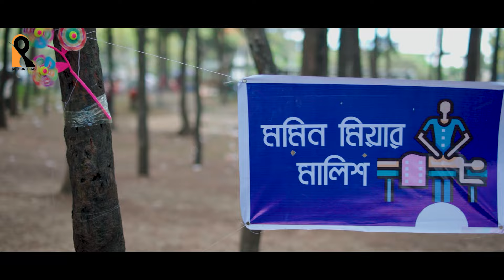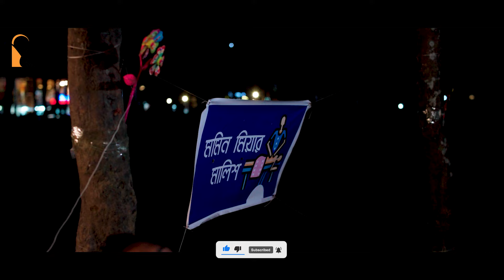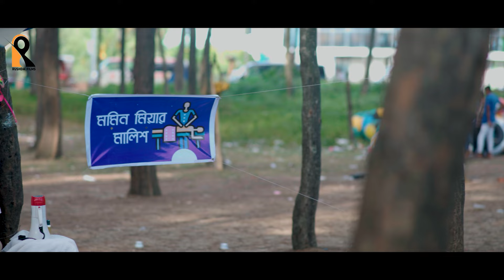মমিন মিয়ার মালিশ | New Eid Natok | Habib |Susmita | Faruque Ahmed |Eid Natok 2024 Momin Miyar Malish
Presenting Bangla new  natok "মমিন মিয়ার মালিশ | Momin Miyar Malish". a very special Bangla Natok starring Sujon Habib, Susmita Sinha, Faruque Ahmed and many more. Written & Directed by Kamrul Hasan Fuad.

Hope you will enjoy all of our Bengali Movies, Bangla Natok, Short Films, Telefilms, Music Videos, Movie Songs, Drama Songs and many more exciting videos on Rushda Films!

Natok : মমিন মিয়ার মালিশ | Momin Miyar Malish
Category : Full Drama
Script & Director : Kamrul Hasan Fuad
Cinematography : Sharif Rana
Chief Assistant Director : Istewak Ahmed Tewek
Assistant Director : Lima
Edit & Color : Kamrul Hasan Fuad
Art Director : Hira Art
Makeup : Aziz
Light : Mamun
Management : Tuhin
Executive Producer : Pijush Sen Benu
Production Provider : MK Production
Production & Label : Rushda Films

CAST
Sujon Habib (সুজন হাবিব)
Susmita Sinha (সুস্মিতা সিনহা)
Faruque Ahmed (ফারুক আহমেদ)
Dilara Zaman (দিলারা জামান)
Md. Rifat Sheikh (মো: রিফাত শেখ)
Masud (মাসুদ)

Rushda Films YouTube channel is the complete package of unlimited entertainment.

** ANTI-PIRACY WARNING **
This content is Copyright to Rushda Films. Legal action will be taken against those who violate the copyright of the following material presented!